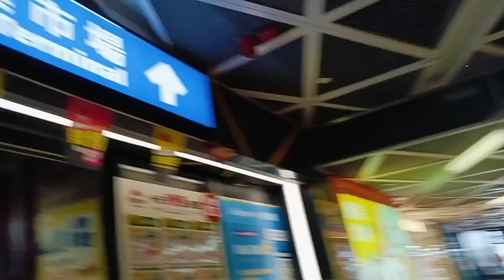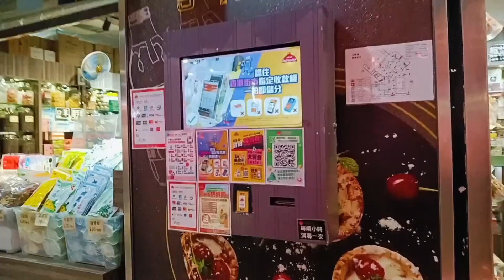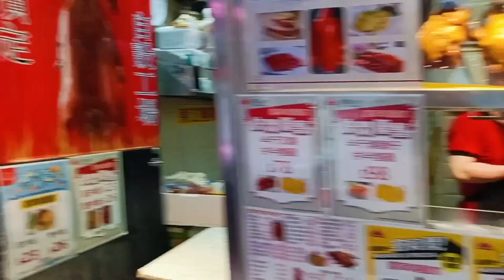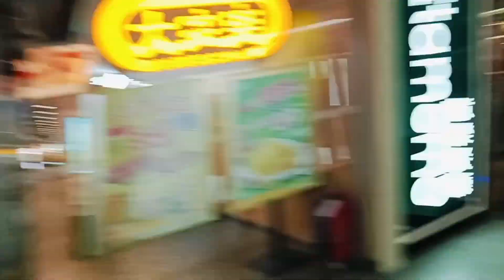MARKET TOUR all fresh!!||Merico Vlog